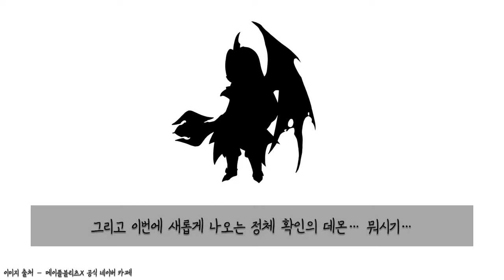[메이플 블리츠X] - 1차 CBT와 2차 CBT, 어떤 점들이 달라졌을까용?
게임: 메이플 블리츠 X (Maple Blitz X)
드디어 1차 CBT에 이어서 2차 CBT가 시작되었습니다.
거의 반년 만에... 다시 테스트가 열렸 ㅠ 감격... 감격...

테스트 모집 기간은 4월 11일부터 19일까지
테스트 기간은 4월 20일부터 26일까지 밖에 안되니
어서 빨리 신청하시길 바래용!

위의 해당 홈페이지에서 사전예약을 통해
플레이가 가능하고, 안드로이드만 해당이 된다는 점~